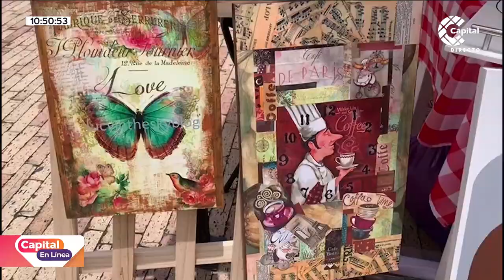Domingos de artesanía en Suba | Capital En Línea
CapitalEnLínea | En la localidad de Suba se calcula que hay alrededor de 300 artesanos. La artesanía se ha tomado la localidad el último domingo de cada mes donde estos artistas exponen su trabajo.